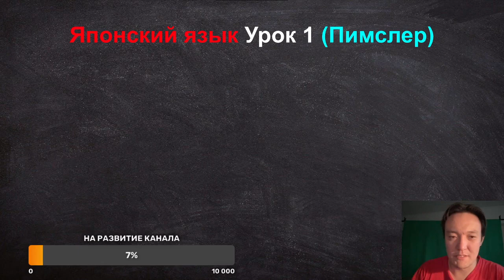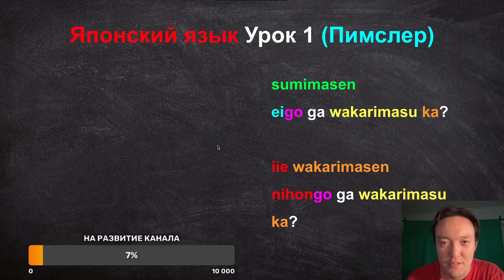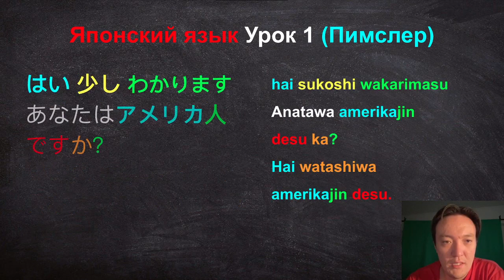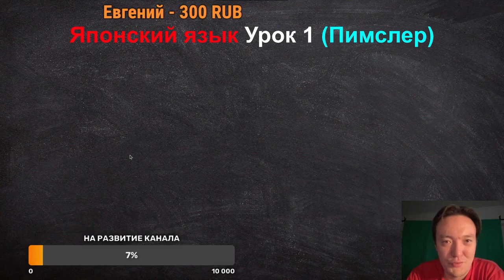Японский Язык для повседневного общения Урок 1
Фразы:

すみません sumimasen

英語が わかりますか eigo ga wakarimasu ka?
はい 少し わかります hai sukoshi wakarimasu